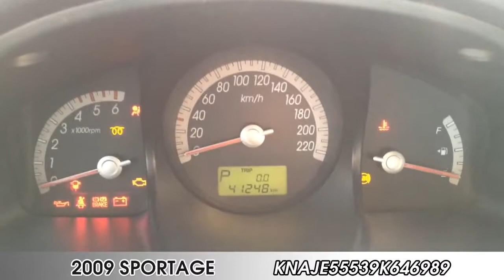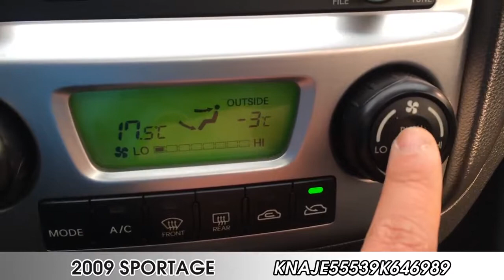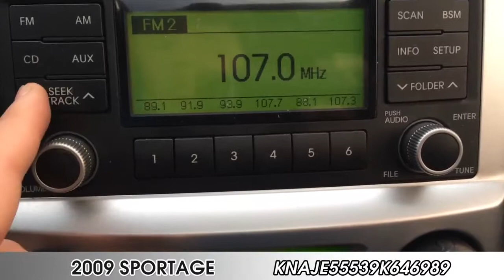Korean Used Car - 2009 Kia New Sportage TLX 2WD A/T [Autowini.com]